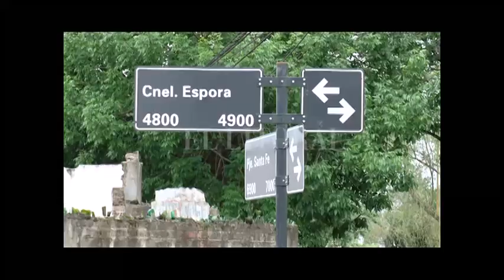RESCINDIERON EL CONTRATO DE LA OBRA DEL DESAGÜE ESPORA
MARI MENEGAZZO – VECINA